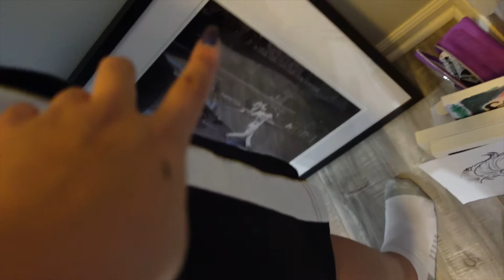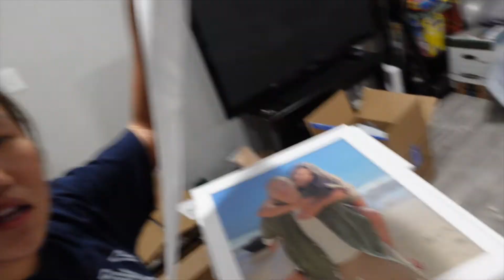Baby Gender Reveal, Home Renovations, Wedding Prep | May- July 2022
It's been a crazy few months but it feels good to relive it ❤️